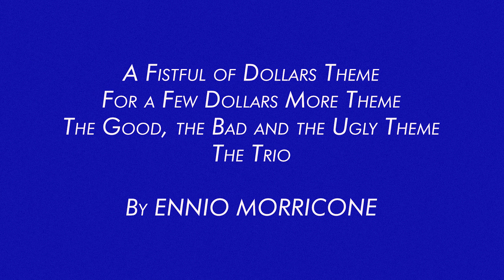Every Sergio Leone Closeup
Every. Single. Closeup from the films of Sergio Leone. Lots and lots of sweaty, dirty faces.

0:00 A Fistful of Dollars
0:38 For a Few Dollars More
1:59 The Good, the Bad and the Ugly
4:02 The Colossus of Rhodes
4:25 Once Upon a Time in the West
7:09 Duck, You Sucker
9:46 Once Upon a Time in America